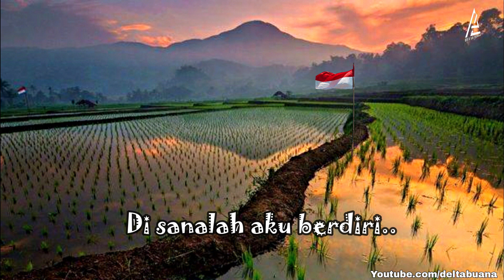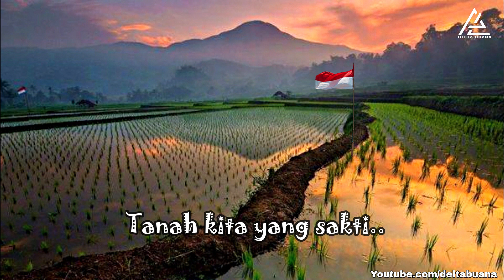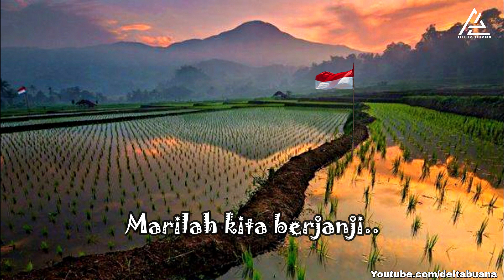Lagu Indonesia Raya Original 3 Stanza dengan text HD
Berikut ini adalah lirik lagu asli tempo dulu lagu Indonesia raya.

Stanza 1
Indonesia Tanah Airkoe Tanah Toempah Darahkoe Disanalah Akoe Berdiri Djadi Pandoe Iboekoe Indonesia Kebangsaankoe Bangsa dan Tanah Airkoe Marilah Kita Berseroe Indonesia Bersatoe Hidoeplah Tanahkoe Hidoeplah Negrikoe Bangsakoe Ra'jatkoe Semw'wanja Bangoenlah Jiwanja Bangoenlah Badannja Oentoek Indonesia Raja

Indonesia Raya Merdeka Merdeka Tanahkoe Negrikoe jang Koetjinta Indonesia Raja
Merdeka Merdeka Hidoeplah Indonesia Raja

Stanza 2
Indonesia Tanah jang Moelia Tanah Kita jang Kaja Di Sanalah Akoe Berdiri Oentoek Slama-lamanja Indonesia Tanah Poesaka Poesaka Kita Semoeanja Marilah Kita Mendo'a Indonesia Bahagia Soeboerlah Tanahnja Soeboerlah Djiwanja Bangsanja Ra'jatnja Sem'wanja Sadarlah Hatinja Sadarlah Boedinja Oentoek Indonesia Raja

Stanza 3
Indonesia Tanah Jang Soetji Tanah Kita Jang Sakti Di Sanalah Akoe Berdiri 'Njaga Iboe Sedjati Indonesia Tanah Berseri Tanah Jang Akoe Sajangi Marilah Kita Berdjandji Indonesia Abadi Slamatlah Ra'jatnja Slamatlah Poetranja Poelaoenja, Laoetnja, Sem'wanja Madjoelah Negrinja Madjoelah Pandoenja Oentoek Indonesia Raja

Selesai..

Jika informasi ini bermanfaat maka mohon bantuannya dengan klik like, share dan Subscribe ya, karena akan ada banyak informasi seputar edukasi dan tutorial yang akan menambah wawasan dan juga pengetahuan lainnya.

Video akan diupload setiap 2 hari / 1 minggu sekali tergantung keadaan.

Terima Kasih kepada | Allah SWT | Keluarga  | kalian yang mendukung Channel ini. Semoga Informasinya Bermanfaat.